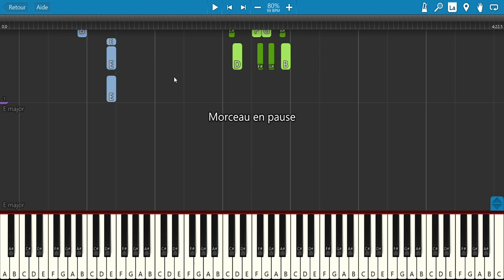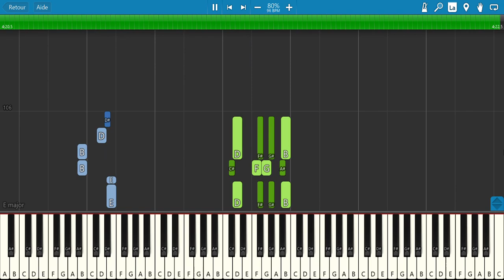Elle a le swing au corps (Charles Aznavour) - Tuto Piano